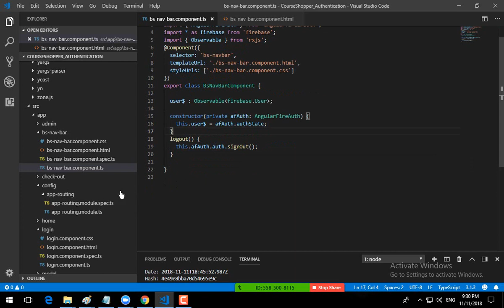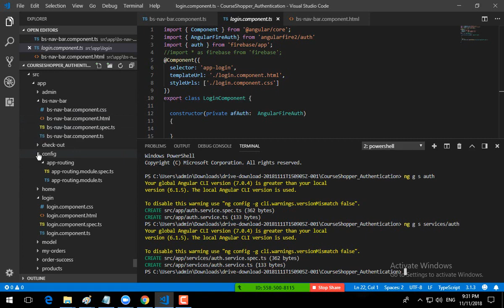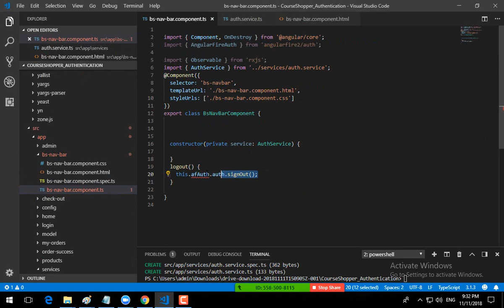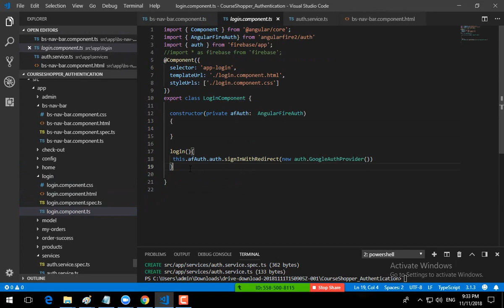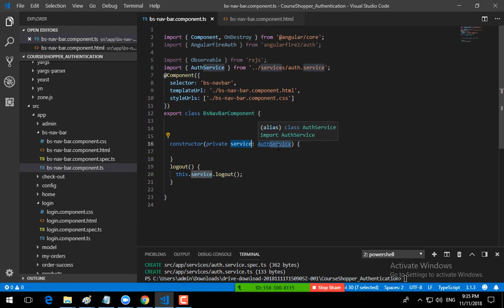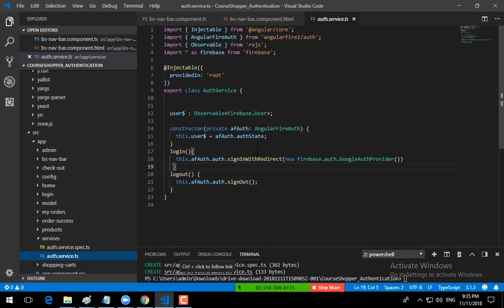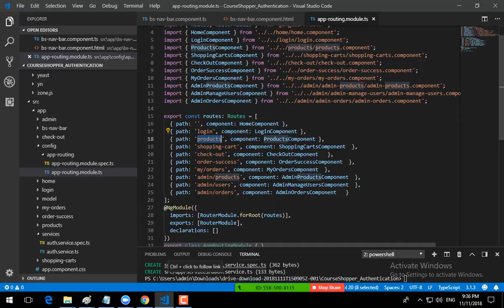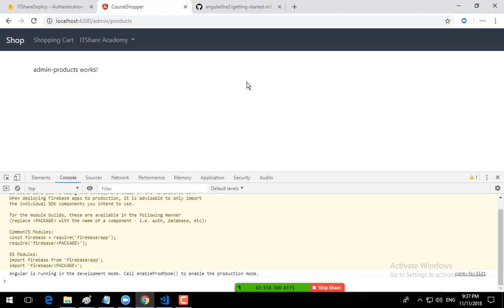65-Angular 6 (extract methods into services) By Eng-Ahmed Rabie | Arabic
65-Angular 6 (extract methods into services) By Eng-Ahmed Rabie | Arabic